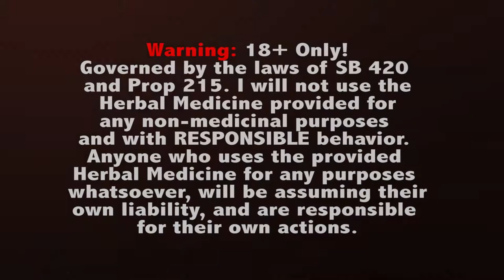DJ Chef Fred Show S3E2 Las Vegas Hemp Fest 2014 Full Episode Full HD Free Episode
The DJ Chef Fred Show hosted by celebrity Executive Chef Fredrick H Nesbitt ( John Madden, Alex Spanos, Joey Coco Diaz, Snoop Dog, Cheryl Shuman, Schwab Family, Arnold Shwarzenegger, Playboy, CBS National News) features news,events,music, product reviews and enlightens the public to some of the healthiest cannabis cooking recipes. The show has been green lighted for broadcast in north America on Sprint TV, TMobile TV, Telus Mobility, ATT Mobile TV, Mobi TV via Salacious Streets TV.

In 2013 consumers and communities are highly mobile environments and mobile applications are changing the way viewers consume and interact with entertainment and content. With the DJ Chef Fred Show we will be accessible to over 100 million viewers and three out of every five smart phones in North America.